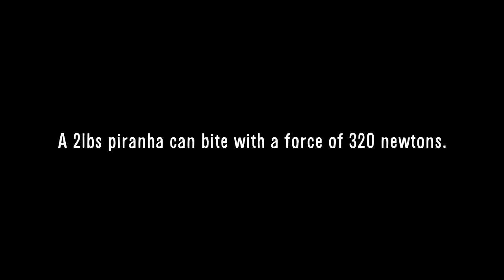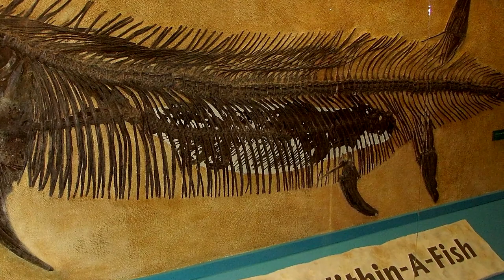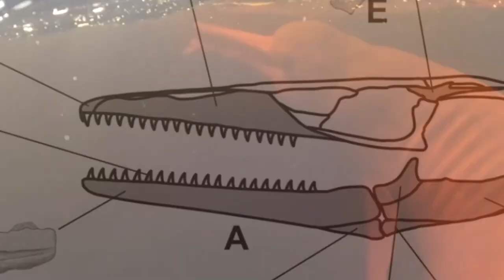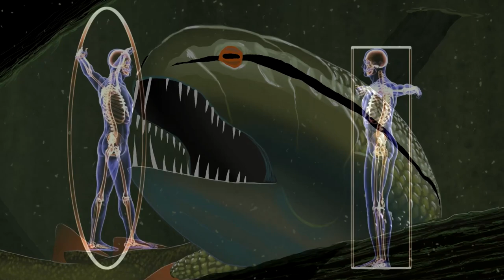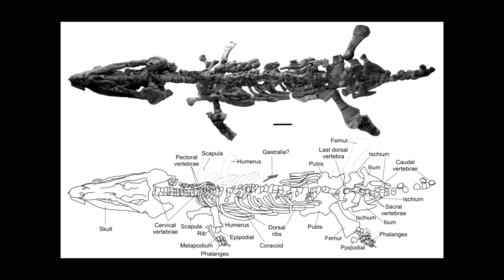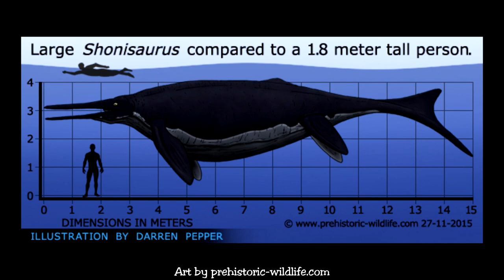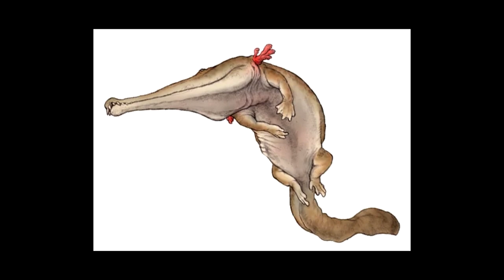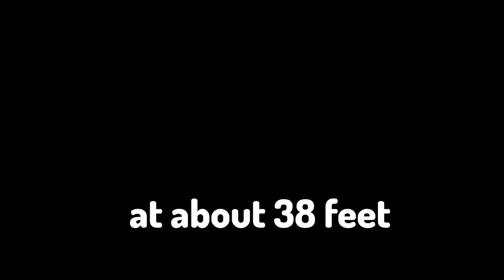Don't Touch The Water 100 Million Years Ago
I know you were just about to time travel and go for a swim in the prehistoric ocean und rivers of earth, don't lie... ;)

▬ Sources ▬▬▬▬▬▬▬▬▬▬▬▬

Some of the used pictures and videos are from Adobe Stock, Shutterstock, Videoblocks, Bigstock and similar websites.